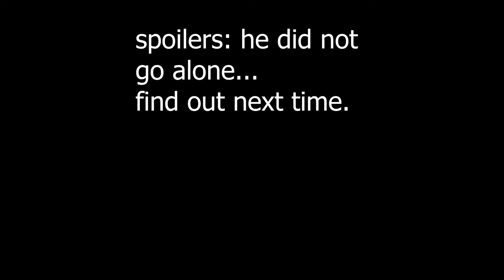Helen Keller Spoke to Me - Phasmophobia (Episode 12)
RaizersGames Helen Keller spoke to me episode 12
she told me things. she said she saw me. she said she heard me.
then helen DeGeneres paid me in cash money.
then there was the curious case of dick bill. the unspeakable case of dick bill...